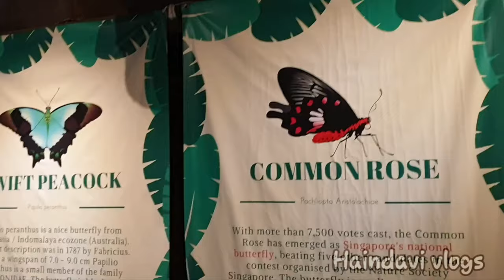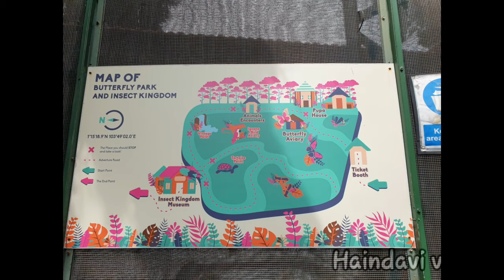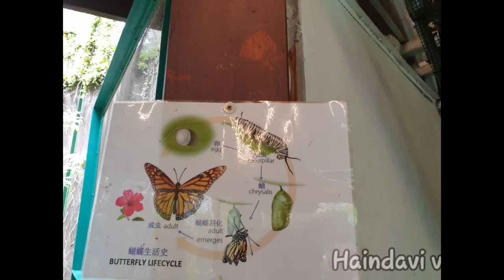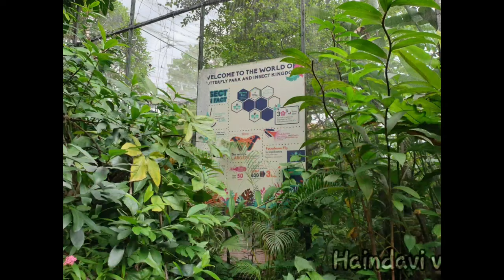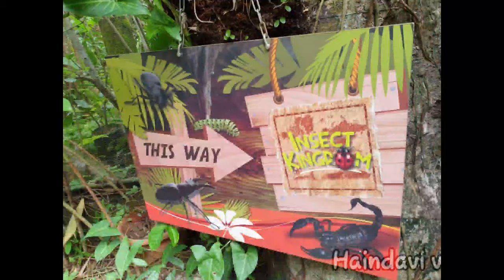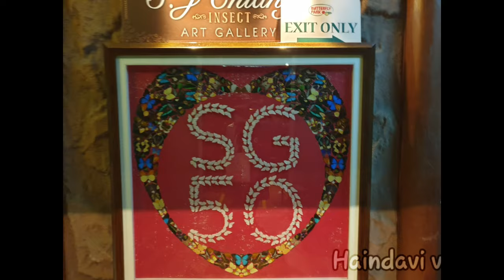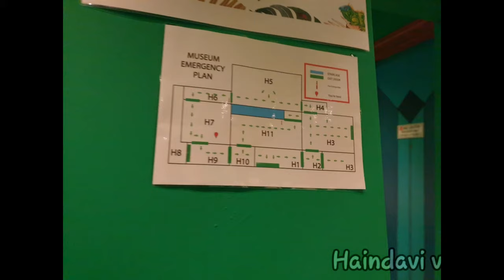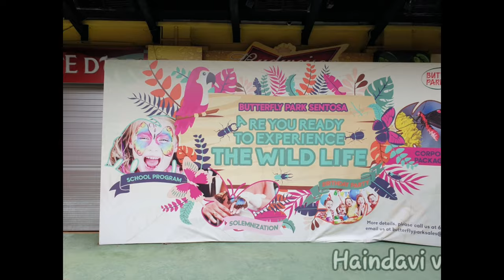My visit to Bird,Butterfly Park and Insect Museum in Sentosa Singapore,Sentosa diaries part-1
In this video You can find talking parrots,scarlet,macaw,stick insect,tortoise ,Beetle and Butterfly Art installations ,close encounters of butterflies,beetles,moths,worms,torroise,crown pegion and many more in the video